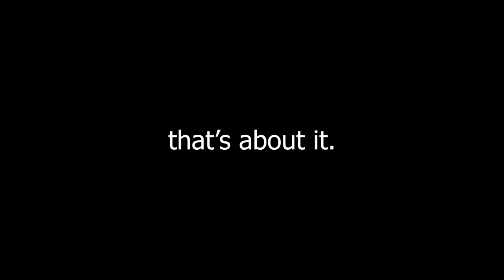Castoff TF2 Moments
I had this stewing around for quite some time, so I sent it.

🎵 Music 🎵
~Other Music~

~Streambeats~
Streambeats Originals- Senpai Records LLC

All other music heard in this video is stuff I cant really get rid of, but greedy copywrite claim companies can have a horrible christmas :(

Tags Used: amimista, mista, gaming, funny moments, gaming video, gaming funny moments, team fortress 2, comp tf2, tf2, soldier tf2, soldier, airshot, b4nny